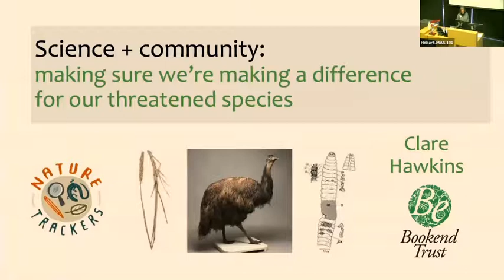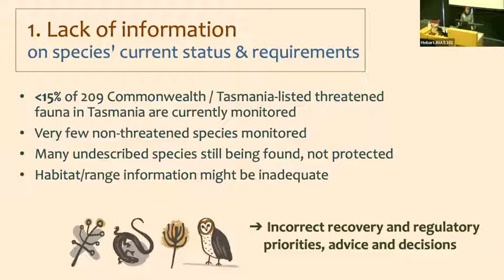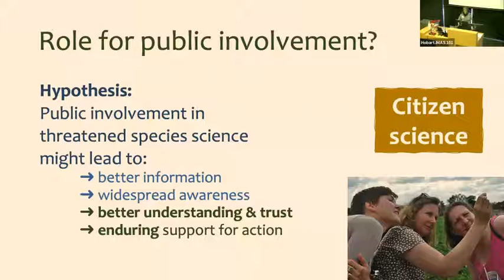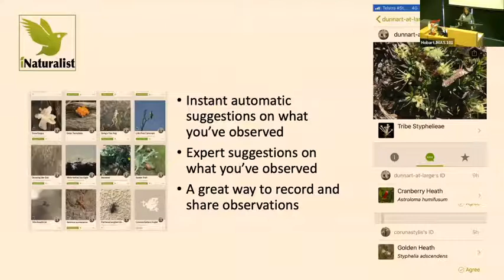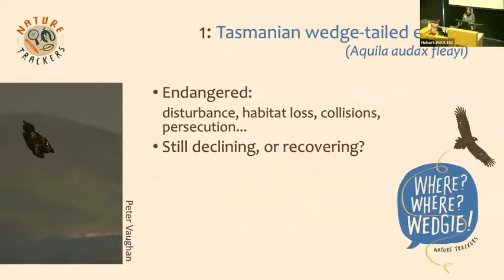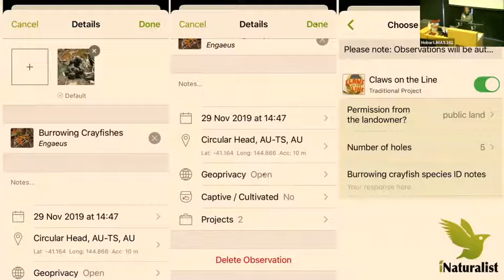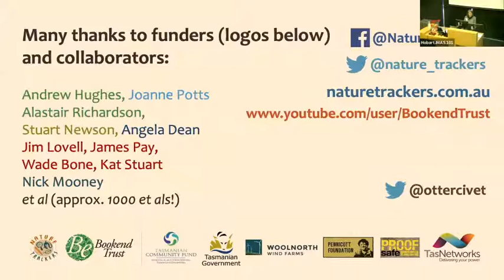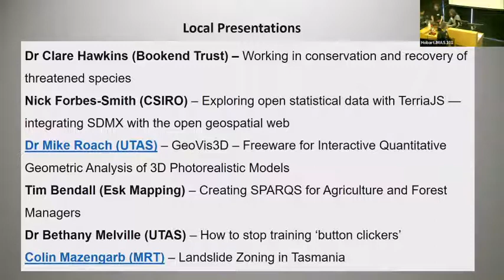FOSS4G SotM Oceania 2021 Hobart Hub - Clare Hawkins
Title: Science + Community - Making sure we're making a difference for our threatened species.